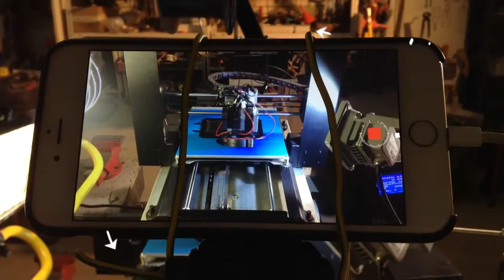3D PRINT made BRONZE!!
This is our second video. We 3D Printed a YouTube Play Button and then we made it BRONZE. Now we will send it to Casey Neistat! Casey inspired us to create these videos!!

We would like also to say thank you to Liz and Eleftherios Philippakis for their awesome work on making our 3D Print Bronze!!